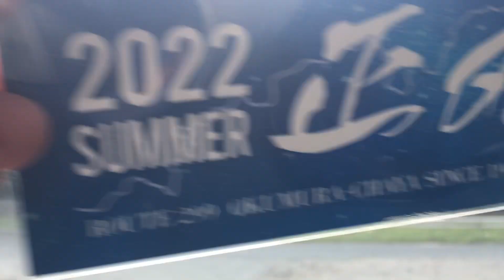2022/07/17 埼玉ドライブ19 正丸 往路2